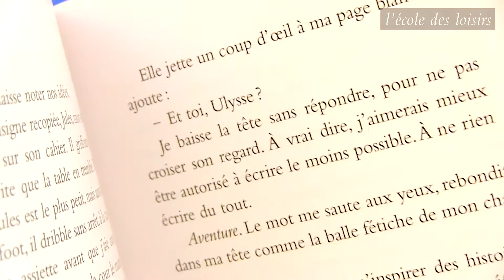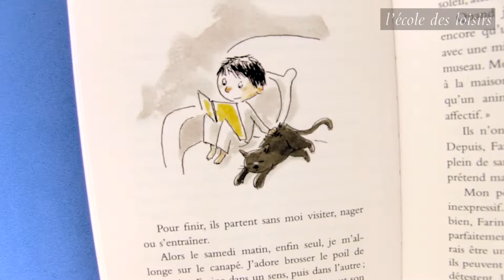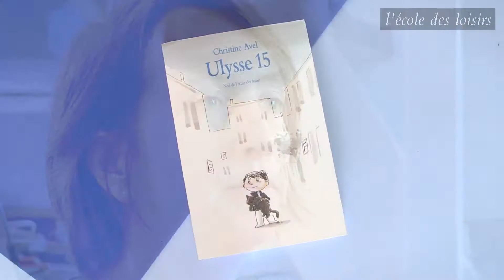Ulysse 15, un roman de Christine Avel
Il a beau porter le nom d’un héros grec, Ulysse n’a aucun goût pour l’aventure. Rester à la maison en compagnie de son chat serait même l’une de ses activités préférées. Mais lorsque Farine disparaît, Ulysse n’hésite pas à braver tous les dangers pour le retrouver. Le voilà prêt à frapper à la porte du garçon d’en face, celui qui collectionne les squelettes, et même à demander de l’aide aux frères Mizzi, les chefs du Clan des Démolisseurs. Toute une aventure !
Un roman de la collection Neuf de l'école des loisirs